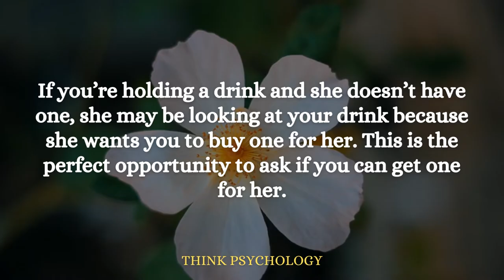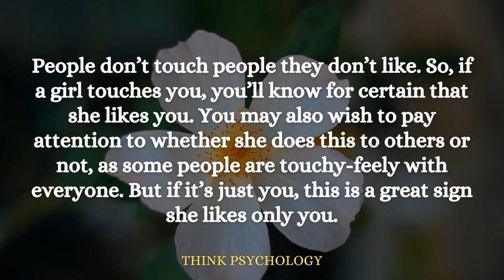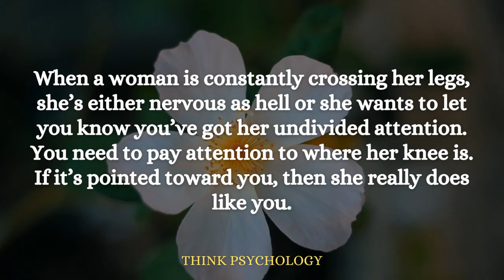Unusual Psychology Facts About Human Behavior - when a woman crossing legs, she is need you to...